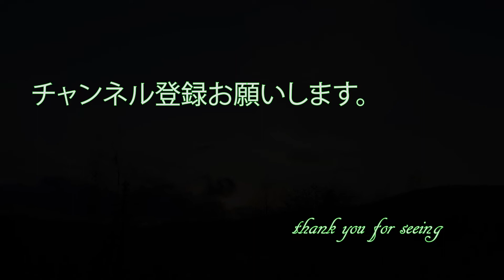2021 10 26 函館 後半 水面の反射で撮る景色が気に入っています。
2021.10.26　昨年のデータ破損から復帰し、ここから通常動画になりました。
のんびり秋キャン楽しみました。

使用楽曲
　INSIDE